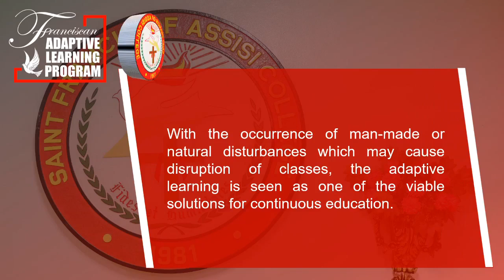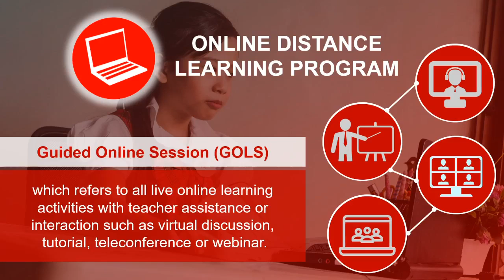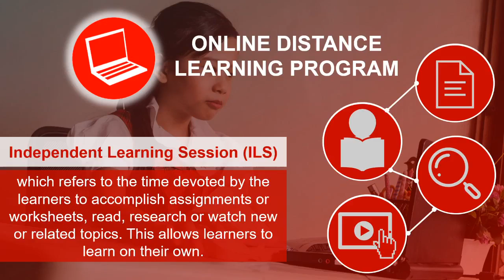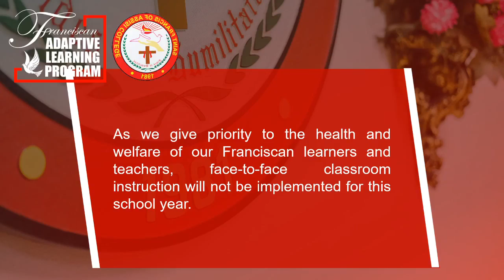Franciscan Adaptive Learning